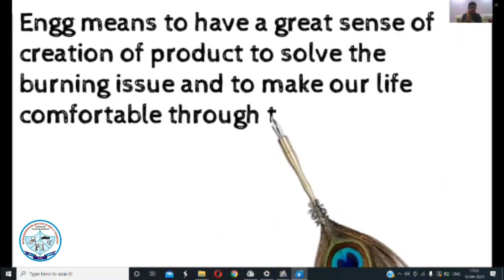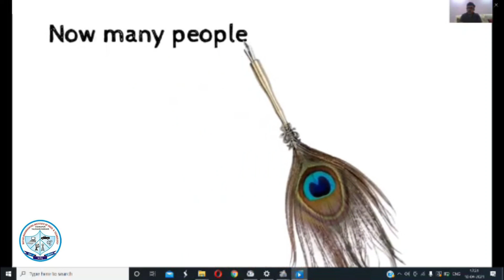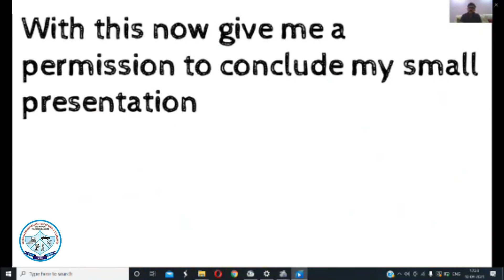WHY ENGINEERING ?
For the NMIETians Forum, a video making competition organised by the FE Department on "WHY ENGINEERING," Somesh Sinha ,student from the First Year Departments made a video. He explains the importance of ENGINEERING in a straightforward manner.
So stick with the video till the very end.